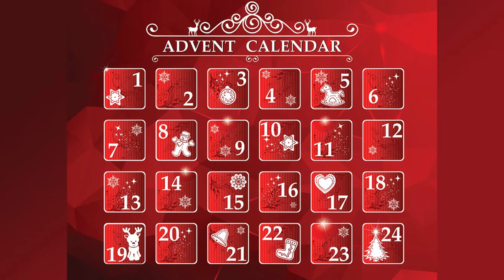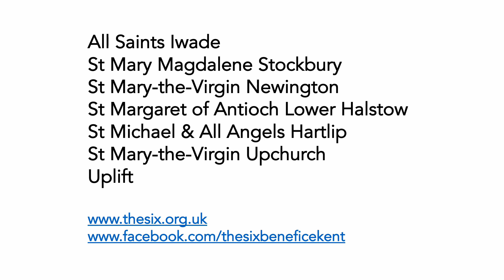Day 12 Reverse Advent Calendar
Praying for the work of Porchlight.

If you'd like to find out more or how you can help in other ways such as donating towards the charities many projects, please visit: